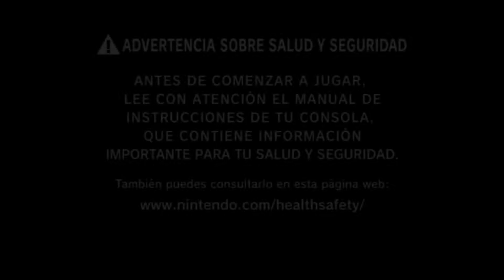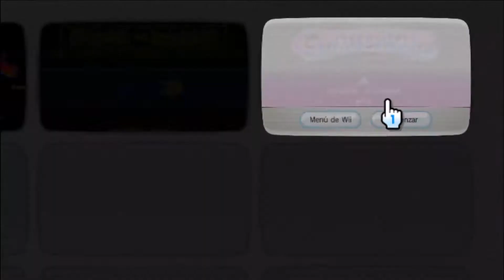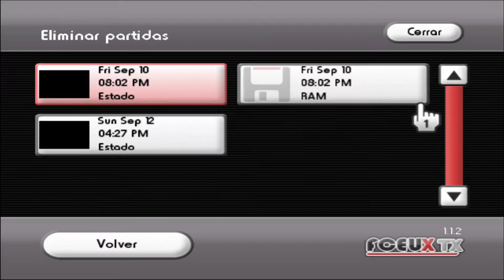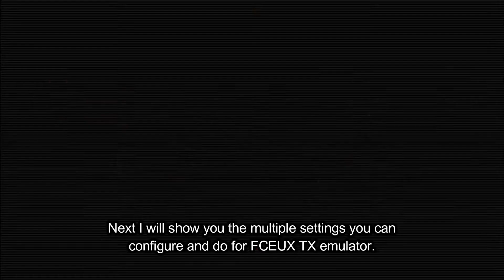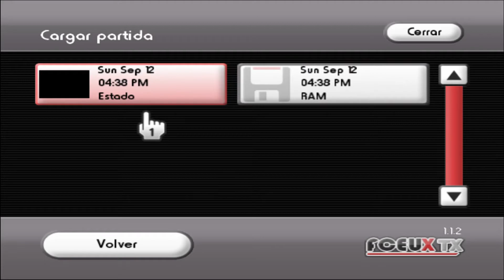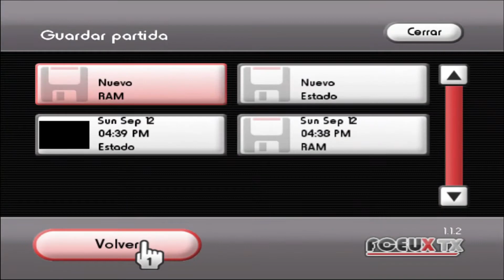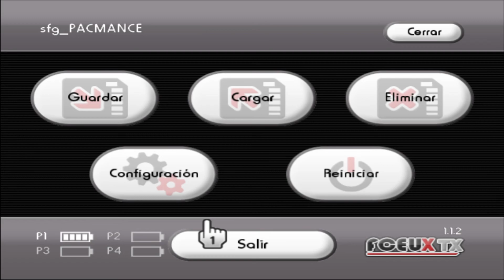Gaplus & PAC-MAN CE (NES) running on FCEUX TX as Wii VC Channels! | saulfabreg Wii VC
The best Nintendo NES games are now coming as SRLs in the Wii! Here in this video we are showing our very first NES Wii VC games/injects/channels which runs the game in the emulator FCEUGX-1UP / FCEUX TX (uses the homebrew emulator FCEUX TX as its emu core), for ensure 100% compatibility with the games, unlike original VC emulator which doesn't have good NES games compatibility on Wii! Yaaaaaaayyyyy!
In this video we are playing our new Wii VC iNJECTs of the NES ports of the games "Gaplus", also called "Galaga 3" outside Japan, and "PAC-MAN: Championship Edition", also called "PAC-MAN CE", both originally developed by BANDAI NAMCO Entertainment and published in 1984 for the arcade machine MAME and in 2007 for the Xbox 360 console, respectively.
These NES versions are developed by M2 Co., Ltd. in 2020, as exclusive bonus titles in the NAMCO MUSEUM ARCHIVES Vol. 1 & Vol.2, both from the Nintendo Switch, which luckily they were dumped and they work on real NES hardware.
Gaplus, comparing to Galaga, which it's also part of the Galaxian series, has new improvements made, such a new way to play, and when you collect the caught fighter from an enemy, catch up to up to three enemies and become them to your helpers for shoot still more to enemies!
Pac-Man Championship Edition features a new way to play PAC-MAN, a very fast-paced gameplay, new fruits and objects to eat, and amazing music and sound effects thanks to the NES' exclusive NAMCO 163 sound chip!
(In order for fix some issues found in original NES rom of PAC-MAN CE, these patches were used
For make possible these iNJECTs, I've made a custom Single ROM Loader (SRL) for the FCEUX TX homebrew emulator for Wii. You can find a tutorial for do that
✅ Then click here for get the official saulfabreg's tools pack for inject ROMs into WADs!
NES, SNES, Satellaview BS-X, N64, Commodore 64, NeoGeo, SEGA Master System, SEGA Genesis / SEGA Mega Drive, SEGA Game Gear, TurboGrafx-16 / PC Engine (HuCard & CD-ROM), MSX1 / MSX2, Virtual Console Arcade, Homebrew apps & Adobe Flash SWF ActionScript 2.0 (AS2) CUSTOM WADs